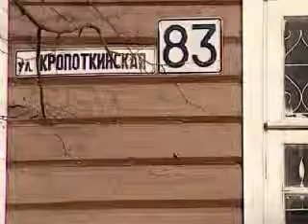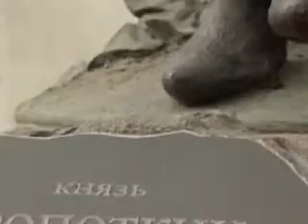Tours-TV.com: Novoselova Hause and Kropotkin Statue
Russia : Moskovskaya Oblast' : Dmitrov.  See on map